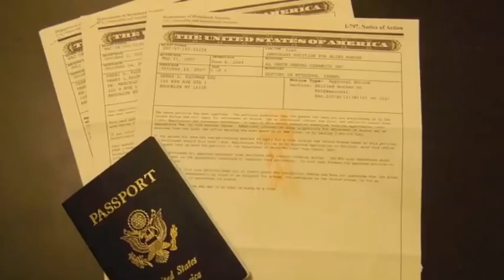Florida Miami Pompano Corretora de Imoveis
Hi my name is Rosangela but you can called me Angel. I'm with HPM in this beautiful South FL. Very close to Miami, this

area has amazing beachs, incredible blue waters and is the Golf Course Capital of the World.

You will work with a company that not only sells RE but, it is the areas oldest, largest and most successfull management company.

That means, I can sell and personally manage your property for you. SO, whether you need for a short term vacation rental income, or long term rental incomefrom your property. I am the best agent for you!

We work closely with an immigration attorney. Who will structure your deals to get the best tax strategy, and even help you turn your investments into getting resident status in the USA. Yes, you can get your Green Card.

Your first 30 minutes consultation with a immigration lawyer will be free of cost (skype). You will have your questions answered from a professional who knows how to get all the paper work done w/o a problem.